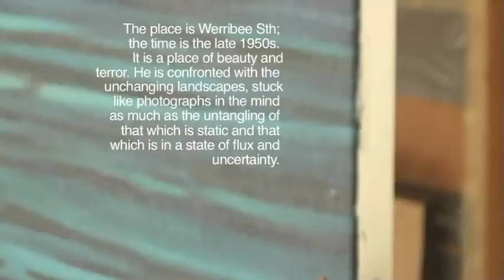John Forrest // The Place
An interview with John Forrest about his upcoming exhibition at Metro Gallery.